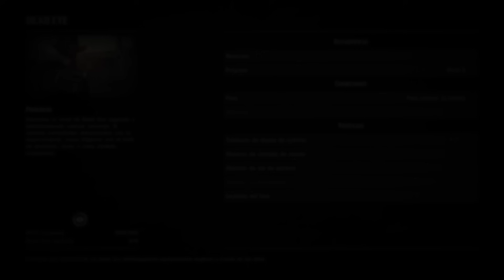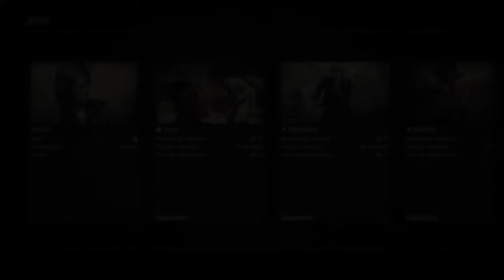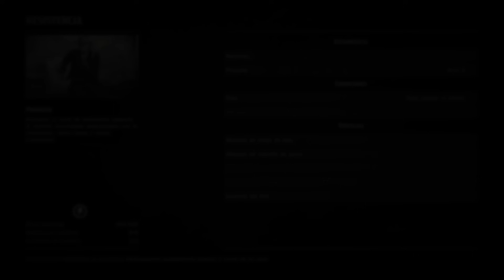Red Dead Redemption 2 - ¿Cómo conseguir tener al MÁXIMO (NIVEL 10) la vida, resistencia y Dead Eye?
Os dejo la forma de conseguir el nivel máximo de Vida, Resistencia y Dead Eye, cosa estrictamente necesaria para conseguir completarlo al 100%